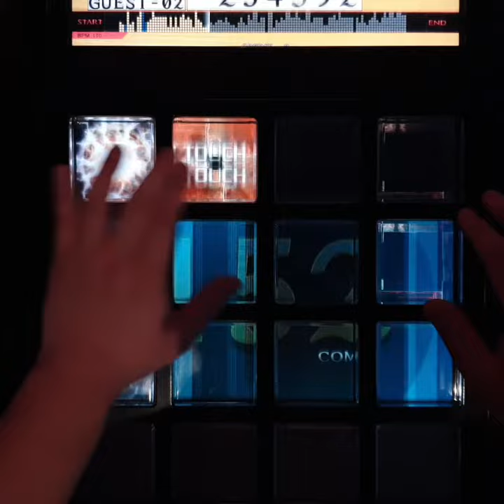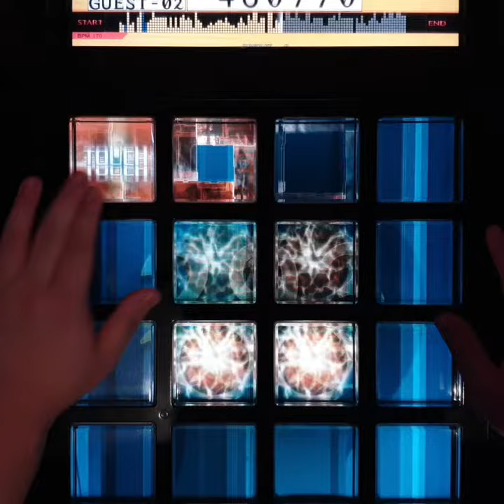[jubeat knit APPEND] ニンジャマンジャパンのテーマ EXT プレイ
jubeat knit APPEND Lv 7

한국에서는 코피어스 이후에나 할 수 있었던 니트 어펜드 라이센스 곡을 니트 버전으로 체험해보고 왔습니다. 대부분 일발 플레이라 점수는 양해바람!!

분명히 60fps로 녹화했는데 왜 영상이 40fps라는 이상한 프레임으로 남아있는지 모르겠네요
결과적으로 편집본은 30fps가 되었습니다... 양해 부탁드립니다..

7레벨 치고 꽤 구성진 패턴
놀라운 점: 유비트 플러스에 [2] 보면이 존재했다.